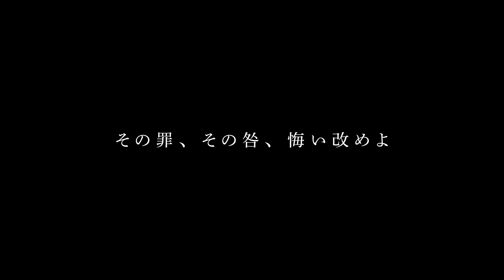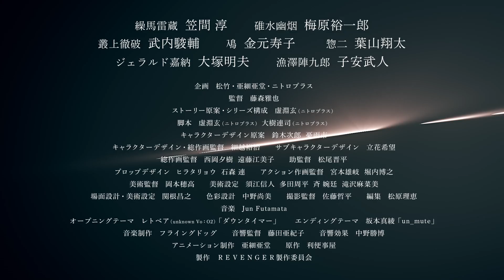Revenger - Official Trailer 4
TV animation "REVENGER" will start broadcasting on TOKYOMX and others from January 5

[Broadcast start date]
TOKYO MX January 5th (Thursday) 22:30-
BS NTV Thursday, January 5, 24:30-
Kansai Television Broadcasting January 8 (Sun) 26:29-
AT-X January 5th (Thursday) 21: 00 ~
*Broadcast dates and times are subject to change due to organizational reasons.

Synopsis:
As master assassin Usui Yuen looks into a series of assassinations made on the grand samurai clan, the Satsuma, he encounters Kurima Raizo, member and survivor of one of the attacks. Together, they discover the true nature of these murders is bigger than over stolen resources. As they get closer to the truth, will they come out alive to exact revenge?

[CAST]
Raizo Kurima: Jun Kasama
Usui Yuen: Yuichiro Umehara
Murakami Teppa: Shunsuke Takeuchi
Nio: Hisako Kanemoto
Souji: Shota Hayama

Gerald Kano: Akio Otsuka
Jinkuro Isarizawa: Takehito Koyasu

‹STAFF›

Planning: Shochiku, Asiado, Nitroplus
Director: Masaya Fujimori
Story draft/series composition: Gen Urobuchi (Nitroplus)
Screenplay: Gen Urobuchi (Nitroplus), Renji Taiki (Nitroplus)
Character design draft: Jiro Suzuki, Yuuichi
Character design total drawing director: Yuji Hosokoshi
Sub-character design: Nozomi Tachibana
Chief animation director: Yuki Nishioka, Emiko Endo
Assistant Director: Shinpei Matsuo
Prop design: Ryo Hirata, Ren Ishimori
Action animation director: Yuki Miyamoto, Hiroyuki Horiuchi
Art Director: Hodaka Okamoto
Art setting: Nobuhito Sue, Shuhei Tada, Qi Wing Ting, Manami Takizawa
Scene design and art setting: Masayuki Sekine
Color design: Naomi Nakano
Director of Photography: Teppei Sato
Editing: Rie Matsubara
Opening theme Let Bear (unknown Vo: O2) "Down Timer"
Ending theme Maaya Sakamoto "un_mute"
music production flying dog
Sound Director: Akiko Fujita
Sound effects: Katsuhiro Nakano
Animation Production: Asiado
Original: Benjiya
Production: REVENGER Production Committee

Revenger
Revenger anime,
Revenger trailer,
Revenger anime trailer,
Revenger release date,
Revenger anime release date,
Revenger pv,
Revenger episode 1,
Revenger episode eng sub,
Revenger ending,
Revenger opening,
Revenger ed,
Revenger op,
Revenger sub eng,
ib trailer,
Revenger song,
anime watch,
anime 2023,
anime new,
anime action,
anime romance,
anime comedy,
anime fantasy,
anime overpower,